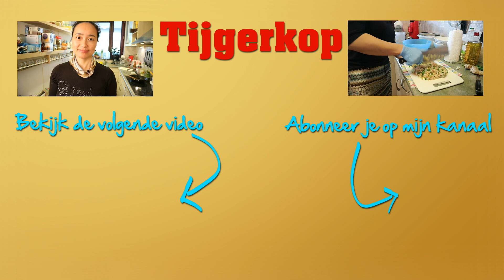Sambal met Mme Jeanette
Ingrediënten
Vers
Madame Jeanette 20 stuks
Ui 1 stuk
Knoflook 6 teentjes
Uit de voorraadkast
Olie
Zout 1 eetlepel
Oestersaus 2 eetlepels